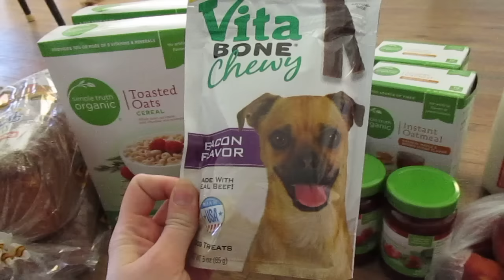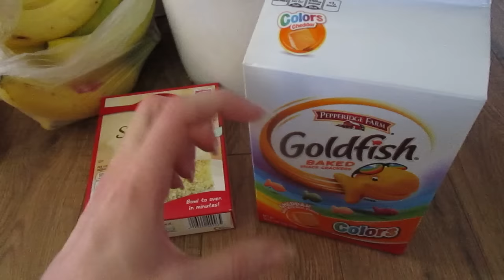Grocery Haul for Mountain Family.....There's a Fire!